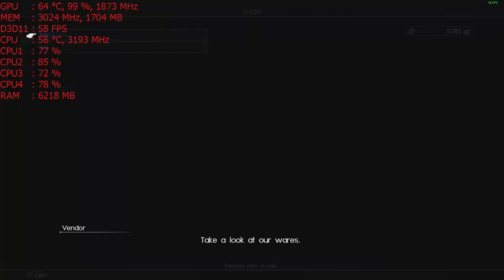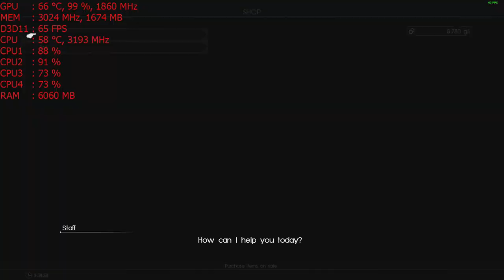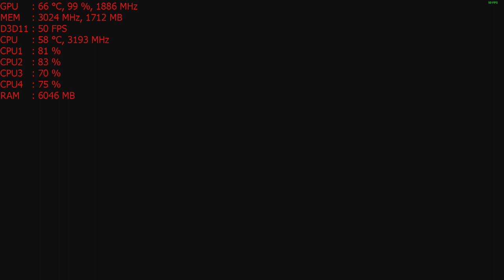Final Fantasy XV : PC with the Nvidia GT 1030 gpu at 1080p + the Intel I5 2400